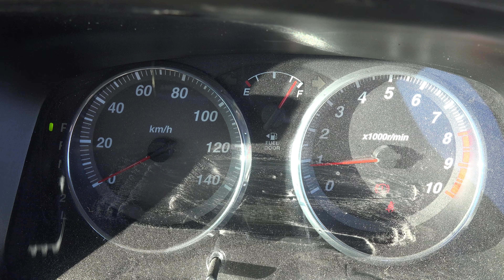Little snow on the Mount Aoyamakogen in Japan 2022-2-26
I did go with car climbing the Mount Aoyamakogen 756 meters above sea level in the Mie Prefecture, Japan.
I  did looking for snows in this mountain.
And i did drinking coffee with smorking cigarettes is very delicious on the mountain.
And did maximum snow have about  10 cm this day.
This is Saturday, February 26, 2022.